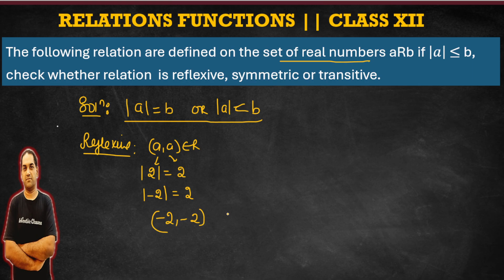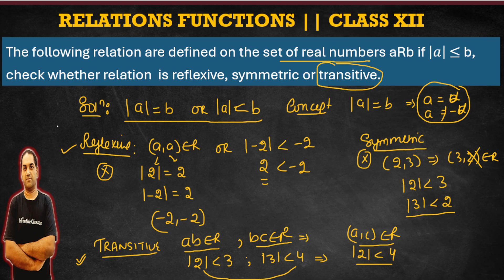aRb if |a| ≤ b, check whether relation is reflexive, symmetric or transitive.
The following relation are defined on the set of real numbers aRb if |a| ≤ b, check whether relation  is reflexive, symmetric or transitive.